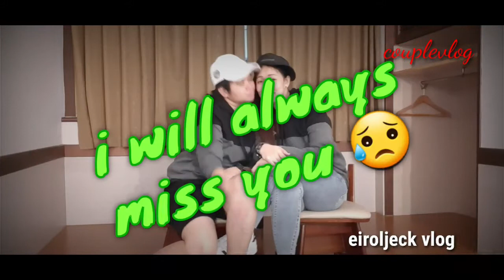ILOVEYOU / YOUR MY ONE N ONLY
loveswin